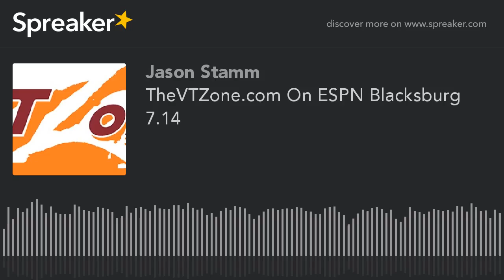TheVTZone.com On ESPN Blacksburg 7.14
Publisher Jason Stamm joins Paul Van Wagoner on ESPN1430 AM in Blacksburg to discuss coach Buzz Williams' contract extension and more.